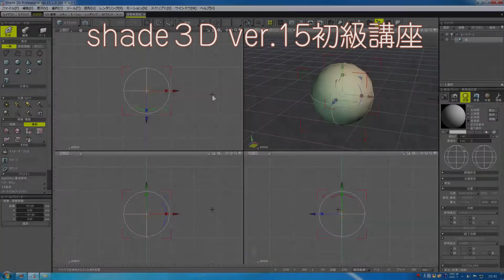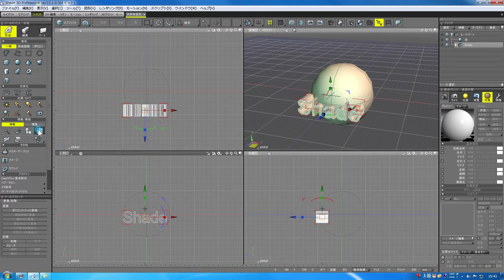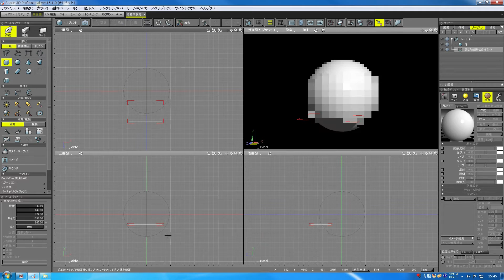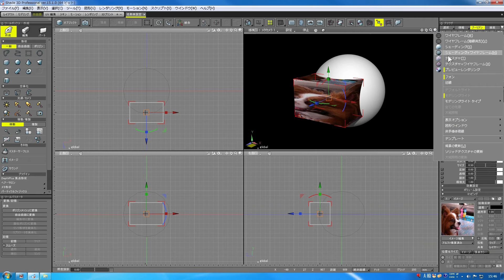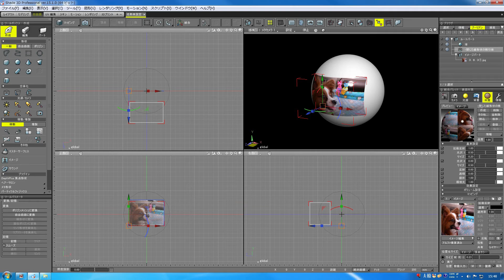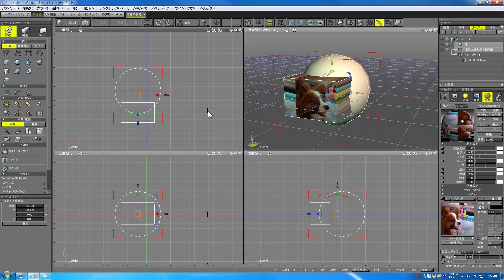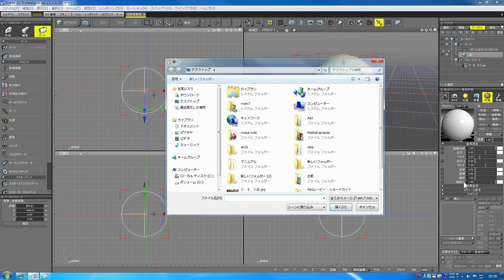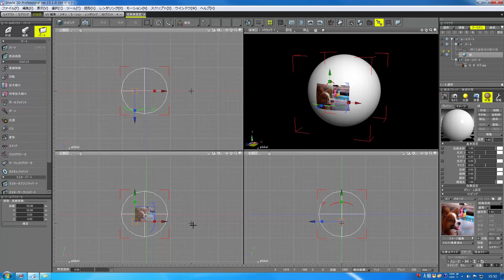Shade3D ver15使い方21 もにっこ初級講座表面材質②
Shade 3Dver15の初級講座21回目は、表面材質使い方の基本2回目を解説致します。
文字、画像を張り付ける設定項目を理解しておきます。基本操作とクセは押さえておきたいところです。
難しい操作はありませんのでとにかくチャレンジしてください。
登録もよろしくお願いいたします。